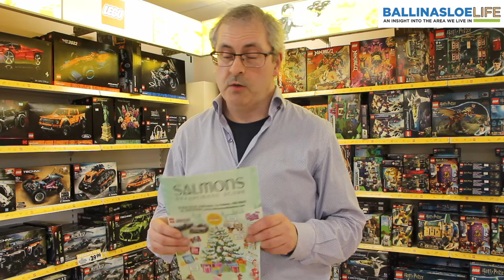Salmons department store Ballinasloe